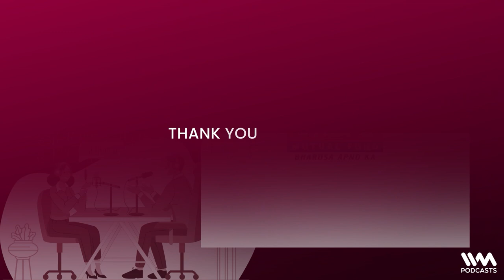Dinner Time TV | Pop Wrap!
We've all been in a position where by the time we decide on content to consume or a show to watch while we eat our meals, the meal itself gets over. Don't you worry though! This week's episode of Pop Wrap is filled with recommendations that can be your comfort watch and help you kill time or just be a background show while you run your daily chores.

In this week's episode of Pop Wrap, our host Snayhil is joined by Abbas and Jalasmi as they talk about their comfort shows and recommend a list of movies, shows, youtube channels that you can watch to kill some time and use them for the days where you don't feel like paying full attention and just need a breather.

Tune into this episode for some great recommendations, fun banter and a slight dose of nostalgia.

Have topics or things that you'd like for us to cover on the show?